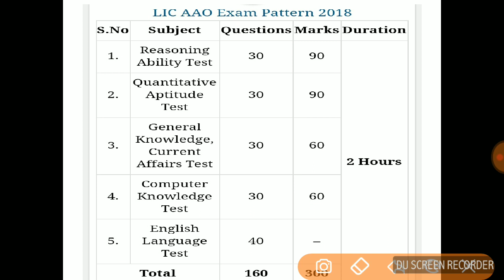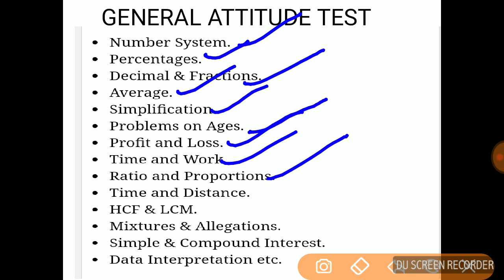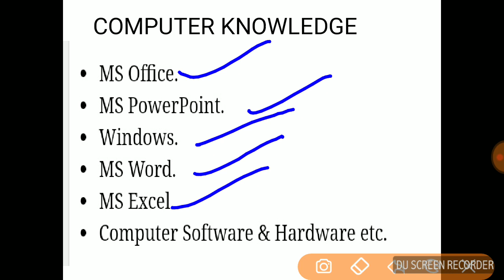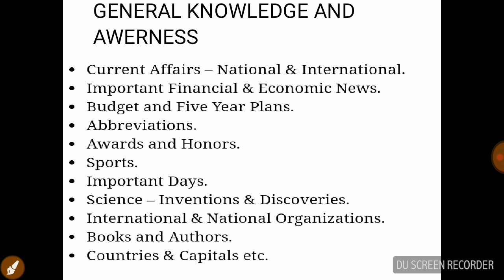LIC AAO EXAM PATTERN AND SYLLABUS !! ASSISTANT ADMINISTRATIVE OFFICE BHARTI 2018